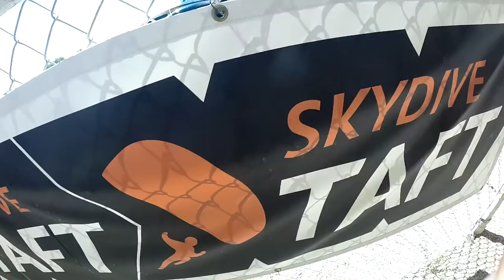Yvette Medina Skydive Taft.